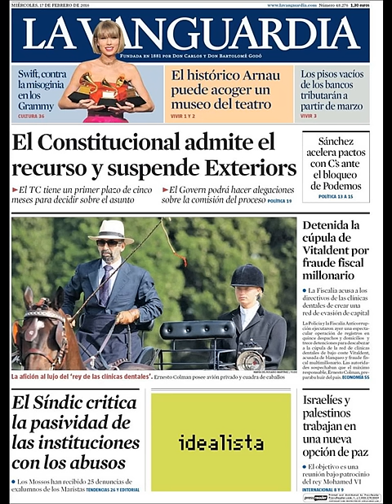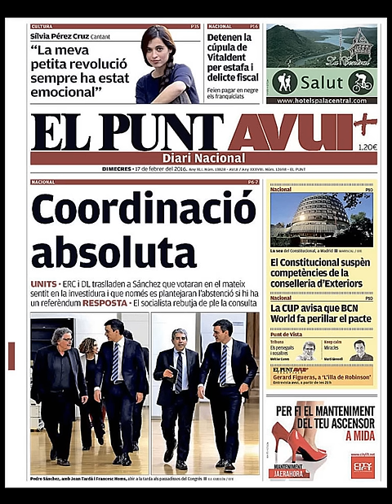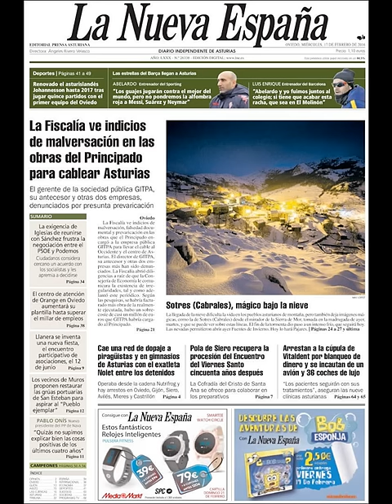Noticias Miércoles 17 Febrero 2016 Principales Portadas Titulares Diarios Periódicos España Spain